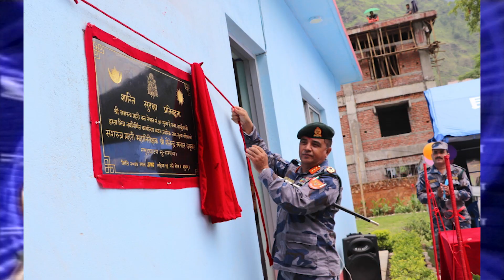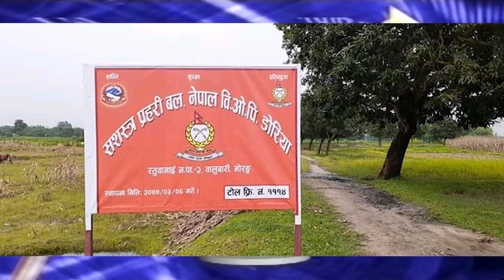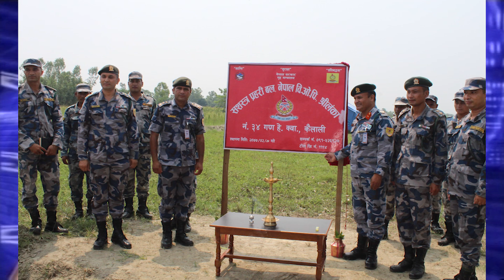SAMARPAN RASTRAKA LAGI "EPISODE 411"(2077/03/11)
सशस्त्र प्रहरी बल¸ नेपालका विविध गतिविधिहरु¸ साथमा कोरोना भाईरस संक्रमण रोकथाम तथा नियन्त्रण सम्बन्धि सशस्त्र प्रहरी बल¸ नेपालद्वारा तयार गरिएको चेतनामुलक  टेलि-चलचित्र समावेश गरिएको छ¸ यस संस्करणमा ।